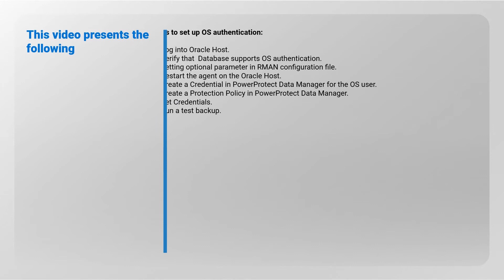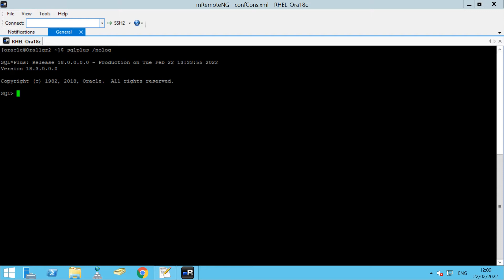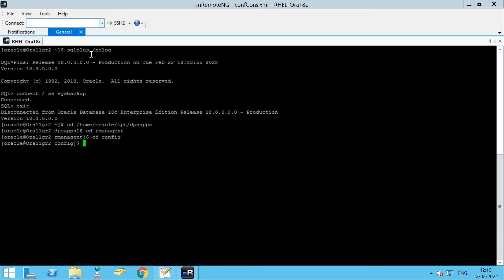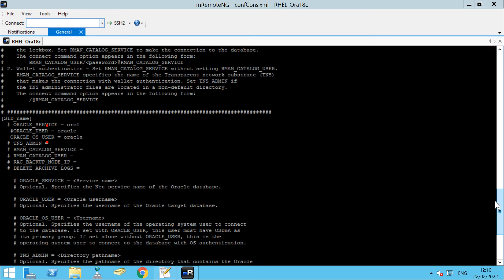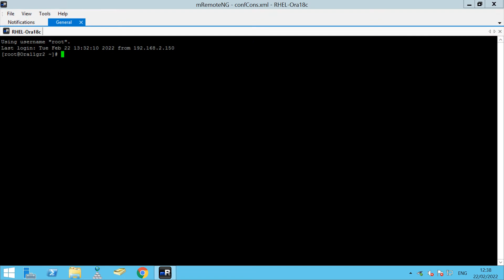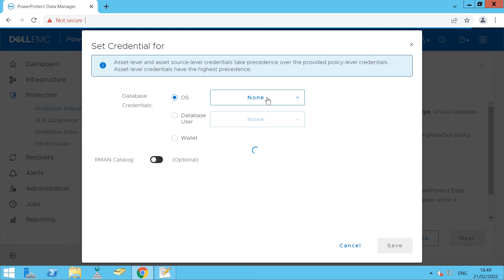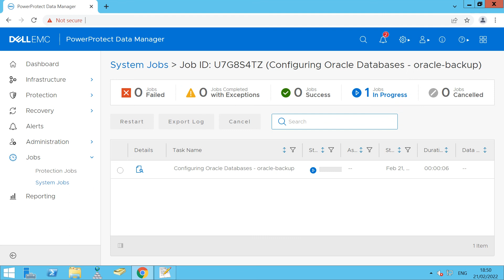How to do Oracle backup using Operating system authentication in PowerProtect Data Manager 19.X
This video shows how to setup Operating System Authentication in Dell PowerProtect Data Manager 19.X for Oracle Backups.